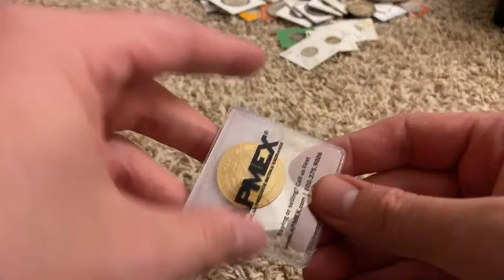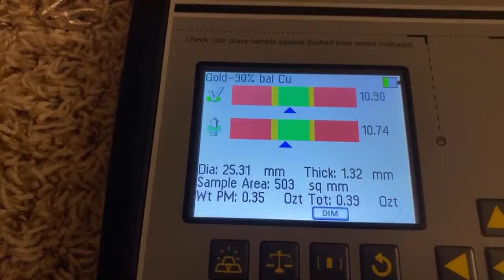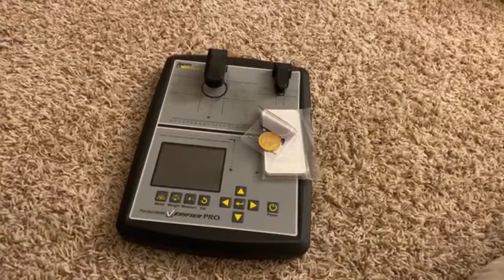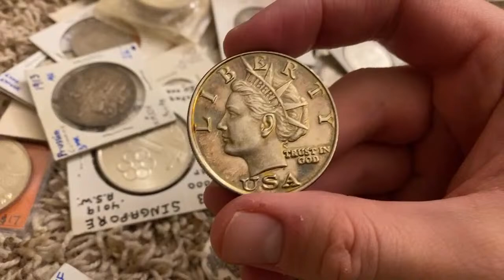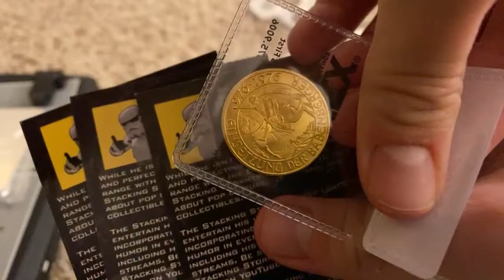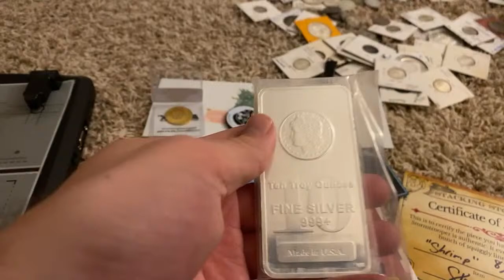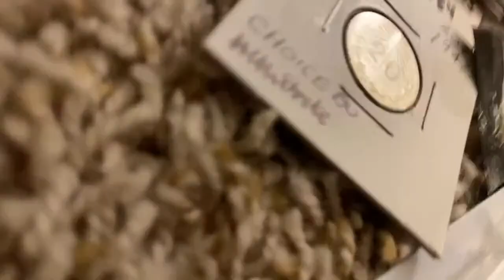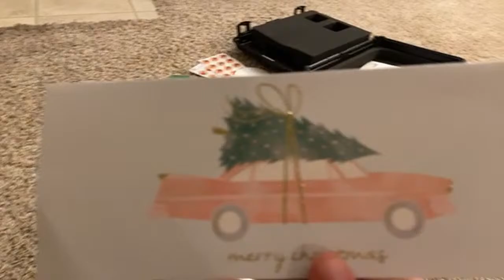Black Friday SILVER & Gold? Let’s see!!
1. Open to all ages 13 years and older (ages below 18 must have parental consent to participate).
2. No purchase necessary.
3. Void where prohibited.
4. YouTube is not a sponsor nor involved in the giveaway.
5. All of the items given away are gifts from myself to the winners.
6. I will explain any rules for the Giveaway in the video or during the livestream.
7. To participate, you must be a subscriber and like the video.